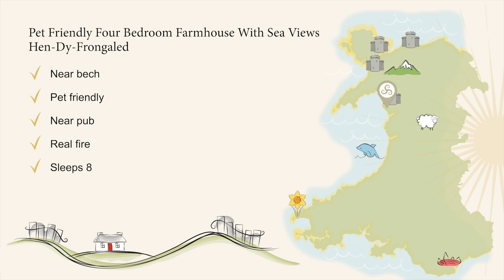FOUR BEDROOM FARMHOUSE WITH SEA VIEWS | HEN-DY-FRONGALED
An idyllic rural retreat on the coast, Hen-Dy-Frongaled is a fabulous four bedroom farmhouse with sea views located between Harlech and Barmouth. Set within a large building split into two cottages, the property is located within the original part of the farmhouse, packed full of charm and original features. With four bedrooms, sleeping eight, this 16th century stone building is the perfect home from home for a few days to share with your family and friends.